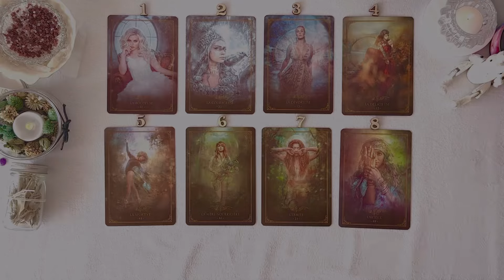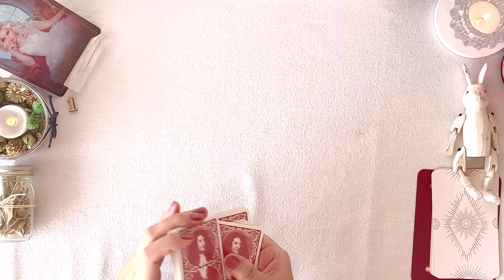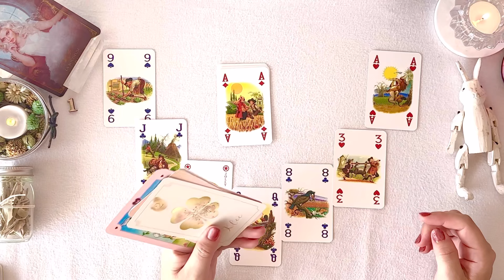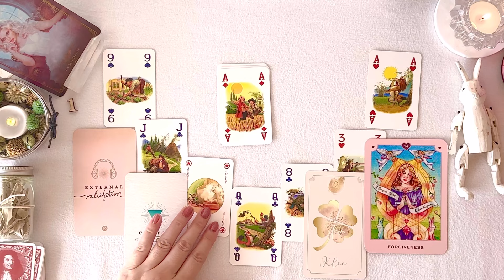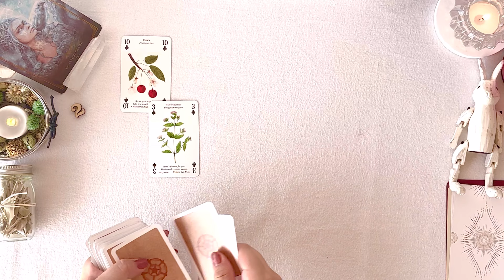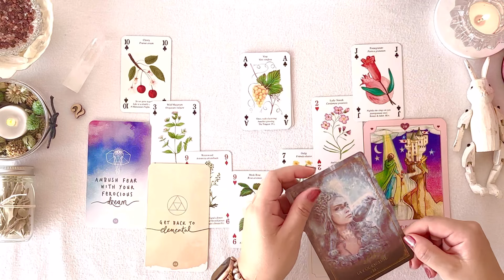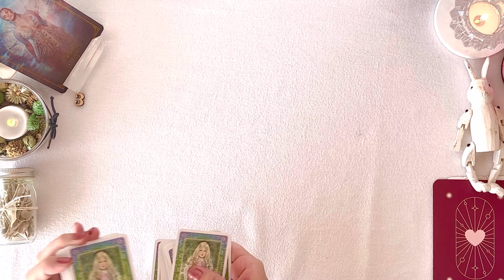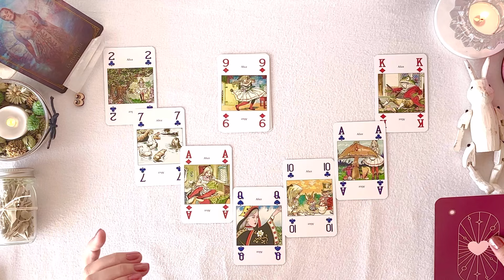【クリスマス🎄✨】トランプで占ってみた🃏デートのお誘いがある方も…？🫣💞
クリスマス🎄🎅どう過ごす？
好きな人とのデートは？💝
サクっとシンプル8択でトランプ占いです👐🏻

0:00   opening

0:48    カード選択(アップ画面)

1:29   ①リーディング

13:39   ②リーディング

23:21   ③リーディング

33:47   ④リーディング

44:31   ⑤リーディング

55:29   ⑥リーディング

1:09:27   ⑦リーディング

1:22:52   ⑧リーディング

1:35:07   after talk   ※お好みで
(プチ3択占い)

よろしくお願い致します🙏🏻 コメント大感謝！
またネタバレを避けたい方は、コメント欄を
ご覧頂く際にはご視聴頂いてから等の対策を
各自の判断でお願い致します。

👩🏻‍🦰🪭 Cilla:D(チラ)です
ようこそお越しくださいました𖧷

💙🩷メンバーシップ【リアン】
加入はこちらより

🕯オリジナルブランド Cilla:D(チラ)
アート、ヒーリンググッズはこちらより

🎧 活動と好きな音楽紹介の紹介はこちらより

🎹BGM
♬ Blue Lagoon / Small Apple (Audiostock)
♬ Doggie Jazz / Audiostock

(thx)
neirochalkart様

♢免責事項♢
こちらをご理解頂いた上でのご視聴を